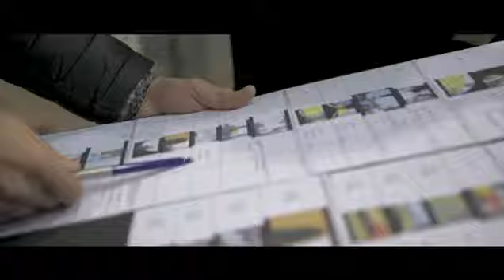behind the scenes: Renault E-Tech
behind the scenes: Renault E-Tech film